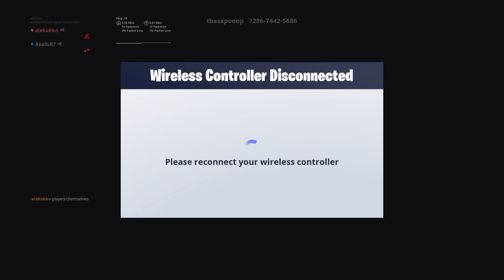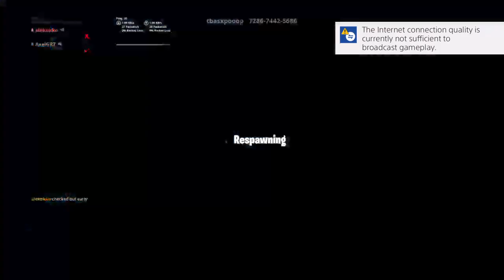Fortnite Livestream/ 200 lvl death run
I play PS4 and stream sometimes